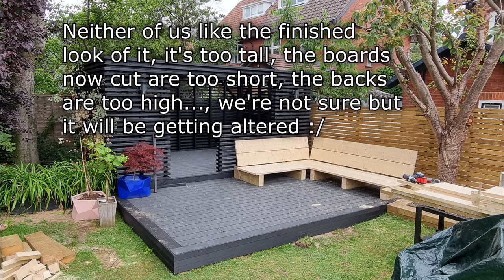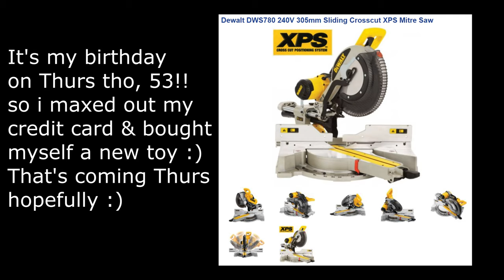Deck seating build Pt4 - I cut & put the boards on but neither of us like it, it'll get altered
Sunday I cut & fixed the boards in place but when standing back & looking it looked wrong, the perspective had changed, it looked too tall or too short in length, bobtailed? he was away at friends for the football, but later we both agreed it wasn't right so it will be getting changed, not too sure yet how tho, ?
I had to go & do some work in his studio for a couple of days, i'll be back on this at the end of the week,
& it's my birthday Thurs so i treated myself, I maxed out my credit card & bought myself a Dewalt DWS780 240v 305mm Sliding Crosscut XPS mitre saw to replace the broken Metabo :D

I don't make these videos to make money or out of vanity, I make them to share the tips I've learnt over 36yrs as a joiner, but filming, editing, exporting, reviewing & uploading does take a lot of time, so if you have gained/learnt anything from any of my videos & would like to help me out you can show your appreciation by donating & pls clicking the PayPal link below, it has a card details option if you don't have a PayPal account, every little helps & will be much appreciated. Thankyou.